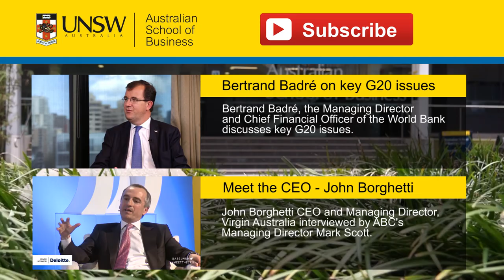ABC's Managing Director Mark Scott on Leadership and Change (UNSW Business School)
Mark Scott the Managing Director of the Australian Broadcasting Corporation in conversation with ASB's Greg Whitwell. Scott stresses the importance of having the right people around him when leading change and of providing clarity in direction.

Everyone owns the ABC and everyone has forthright views about its program content, explains Mark Scott. Since 2006, Scott has guided the ABC's successful transformation from an "old-style radio and television broadcaster into a public broadcaster of the digital era". An effective and influential media leader, Scott also sits on the Advisory Council at the Australian School of Business (ASB) where he has been appointed an adjunct professor of business.